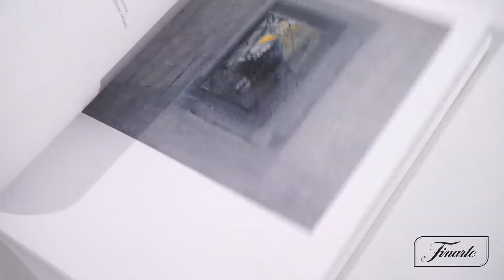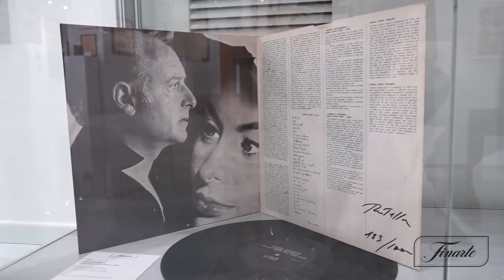Asta di Arte Moderna e Contemporanea - 2 dicembre 2021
Oltre 260 lotti che coprono l'intero panorama artistico del '900 italiano, proponendo ai collezionisti opere di spicco di Lucio Fontana, Leoncillo, Burri, Boetti, Salvo e molti altri, con alcune interessanti digressioni fra gli autori internazionali, in cui spicca un'opera molto rara dell'artista armeno Léon Tutundjian.